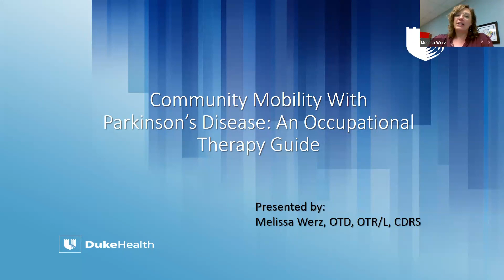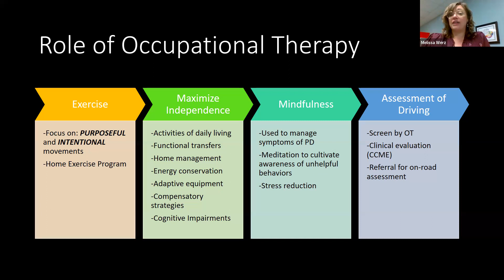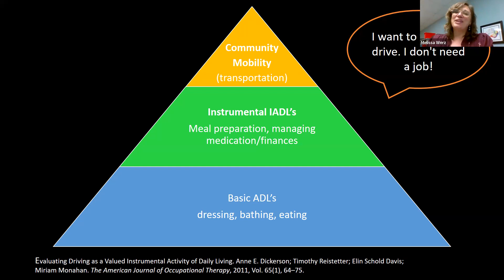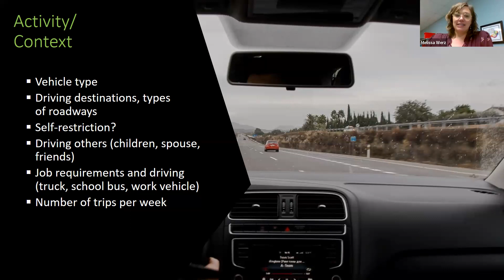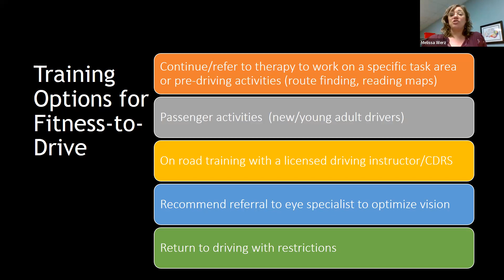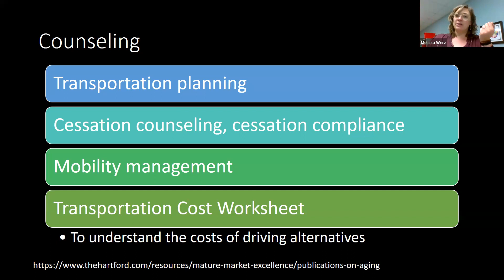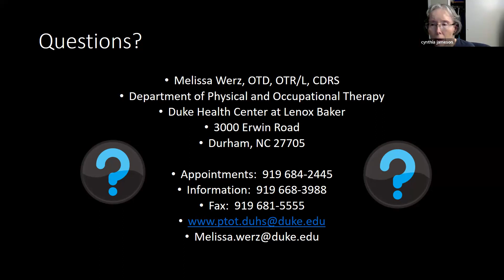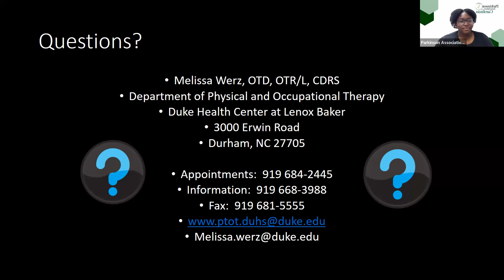Virtual Support Group - "Driving with PD"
This recording is the Virtual Support Group Session from January 3, 2024 with Melissa Werz, an Occupational Therapist with Duke Health. Melissa discussed safe practices for driving with Parkinson's disease.